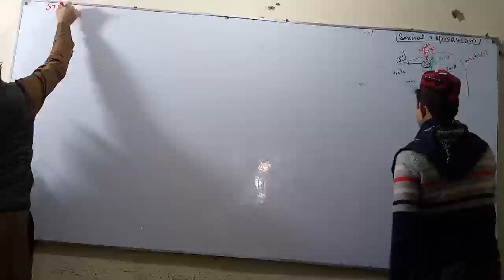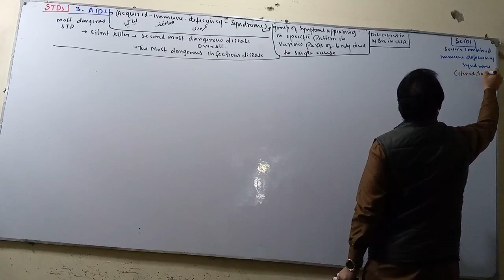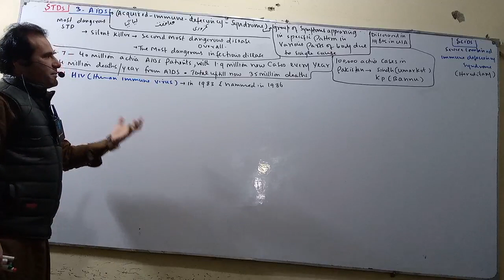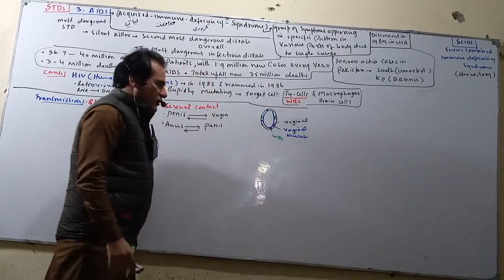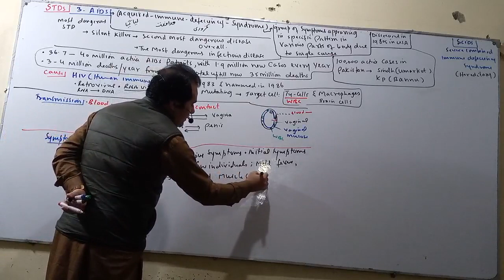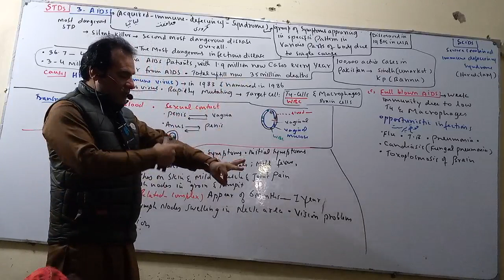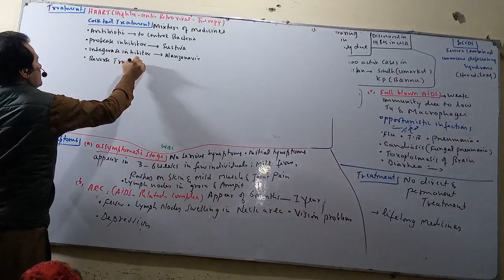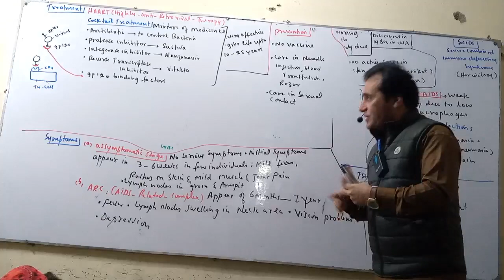AIDS complete explanation |class 12th | chapter 20th |lecture 13th | by Sher Ali sir